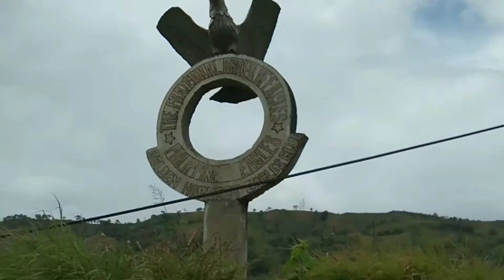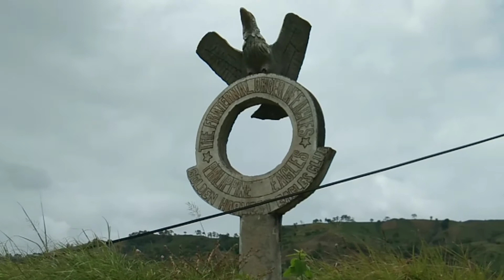MGA TANAWIN SA LUMBAYAO DAM